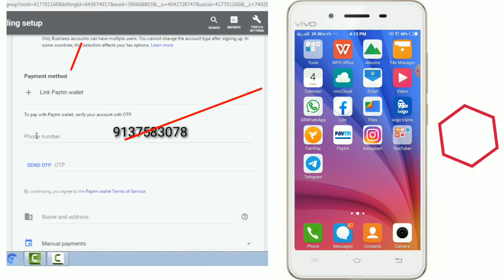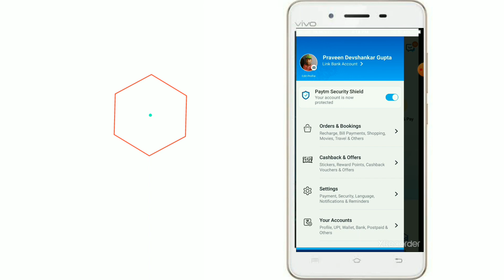Google adsense me otp kyu nahi aa raha hai || otp problem in google Adsense|paytm link in google ads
About this video -Google adsense me otp kyu nahi aa raha hai || otp problem in google Adsense|paytm link in google ads
Jab google Adsense me paytm link kar rahe hai to otp kyu nahi aa raha hai || Otp is not coming when i link paytm to google Adsense ||otp problem in paytm || OTP Problem || otp problem in google ads ||ag technique || AG Technique

Google Adsense || Google ads || Detail about google Adsense || google ads ki puri jankari hindi me || puri information google Adsense ki || promote your video with google Adsense || @manojdey
@mangesh kumar